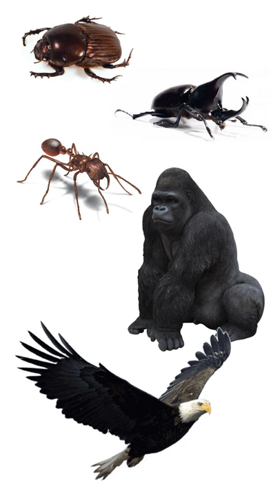💪 5 Strongest Animals In The World | Top 5 Strong Animals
00:00 Introduction
00:06 Dung Beetle
00:16 Rhinoceros Beetle
00:26 Leafcutter Ant
00:36 Gorilla
00:46 Eagle

Dung Beetle
Rhinoceros Beetle
leafcutter ant
Gorilla
Eagle

5 Strongest Animals In The World | Top 5 Strong Animals